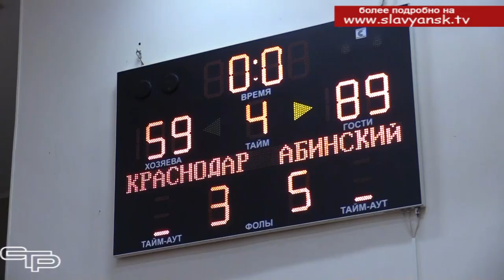Боролись сильнейшие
И снова в нашем городе кипели баскетбольные баталии. Состоялось сразу два первенства Краснодарского края среди команд юношей и девушек 2007 года рождения и младше. Эти престижные соревнования вызвали большой интерес у кубанских любителей спорта